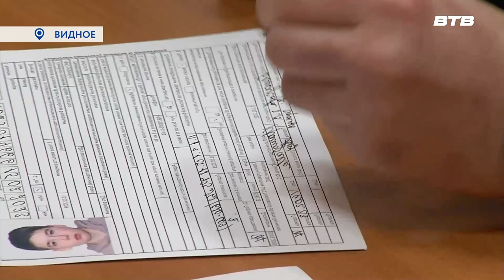Новости телеканала Видное-ТВ (17.02.2023 - пятница)